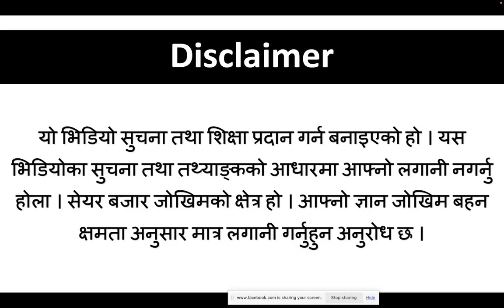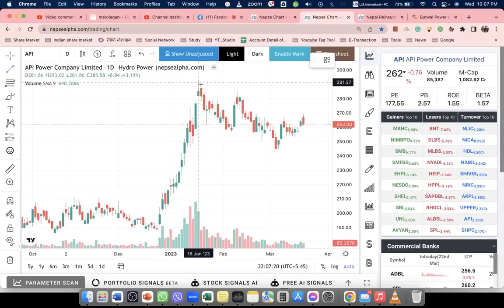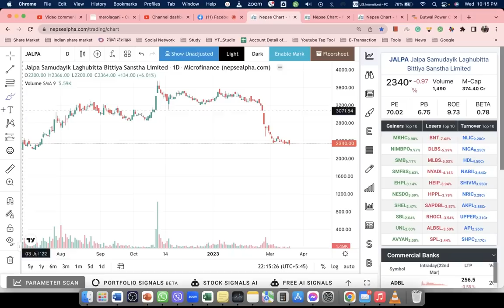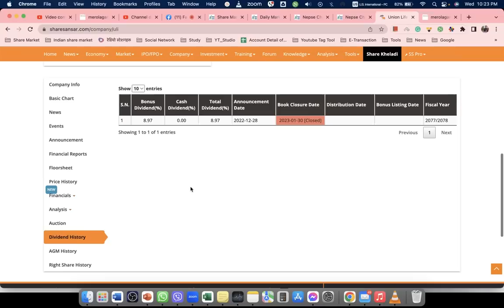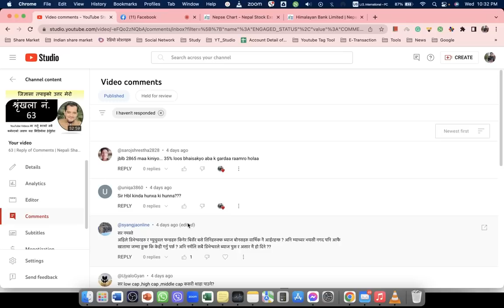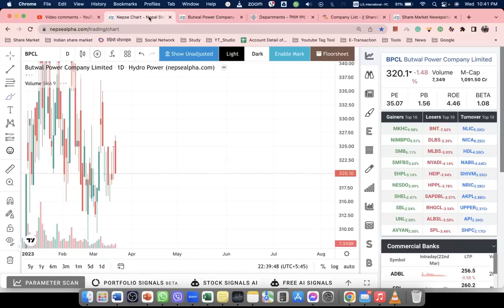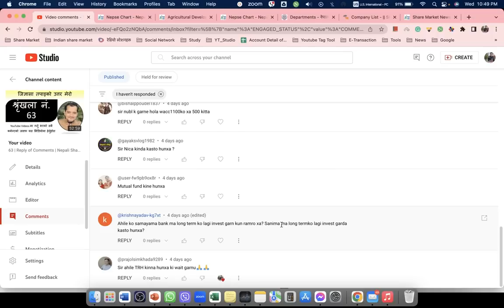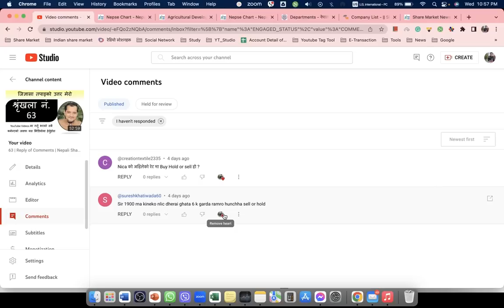64 | Reply of Comment | Nepali Share Market News | Ram hari Nepal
64 | Reply of Comment | Nepali Share Market News | Ram hari Nepal

share market,
ipo,
sip investment,
investment ideas,
commodity trading for beginners,
upcoming ipo,
commodity trading,
stock analysis,
share bajar,
commodity market,